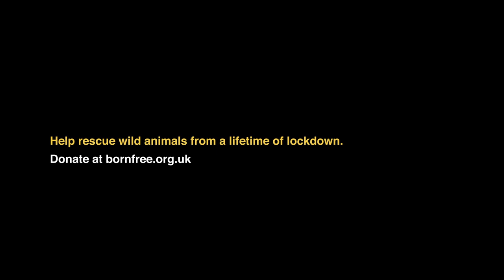DD_Creature Discomforts - Life in Lockdown